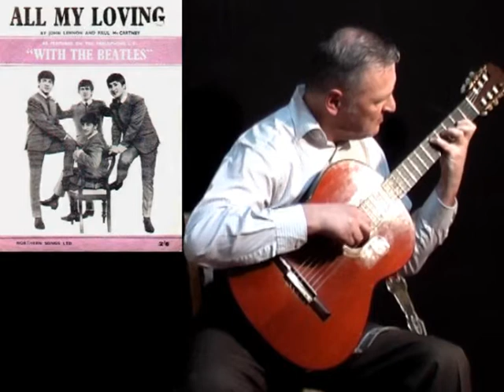Paul McCartney_All My Loving, arr. Mario Gangi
Andrey Shilov plays the 20-th song from "The Beatles" for his McCartney-Beatles playlist. This time it's "All My Loving" arranged for guitar by M.Gangi. "All My Loving" is  written by McCartney (credited to Lennon–McCartney), from the 1963 album "With the Beatles". The song was released as a single in Canada, where it became a number one hit. The Canadian single was imported into the US in enough quantities to peak at number 45 on the Billboard Hot 100 in April 1964. According to journalist Bill Harry, McCartney thought of the lyrics whilst shaving, though McCartney told biographer Barry Miles that he wrote them while on a tour bus. He also said, "It was the first song I'd ever written the words first. I never wrote words first, it was always some kind of accompaniment. I've hardly ever done it since either." The lyrics follow the "letter song" model as used on "P.S. I Love You", the B-side of their first single. After arriving at the location of the gig, he wrote the music on a piano backstage. McCartney originally envisioned it as a country & western song, and George Harrison added a Nashville-style guitar solo. John Lennon's rhythm guitar track uses quickly strummed triplets similar to "Da Doo Ron Ron" by The Crystals, a song that was popular at the time. McCartney added a walking bass line. Lennon expressed his esteem for the song in his 1980 Playboy interview, saying, "It's a damn good piece of work. ... But I play a pretty mean guitar in back." It has been hypothesized that the piece draws inspiration from the Dave Brubeck Quartet's 1959 song "Kathy's Waltz".
Андрей Шилов играет 20-ю песню из альбома "With The Beatles" для своего плэйлиста Маккартни-Битлз. На этот раз это "All My Loving" в обработке для гитары Марио Ганжи. Песня гнаписана Полом Маккартни (приписана авторскому дуэту Леннон/Маккартни). Несмотря на то, что ни в Великобритании, ни в США песня не была выпущена в виде сингла, она довольно хорошо ротировалась на радио, из-за чего компания EMI впоследствии выпустила одноимённый мини-альбом с данной композицией в качестве первой. В виде сингла песня была выпущена в Канаде, где стала хитом номер один. Канадский сингл был импортирован в США в количестве, достаточном для того, чтобы в апреле 1964 года песня заняла 45-ю позицию в чарте Billboard Hot 100 в Апреле 1964 г. Согласно журналисту Биллу Харри, Маккартни придумал текст песни во время бритья, хотя по версии Барри Майлза текст был написан во время поездки в автобусе. Майлз также приводит следующие слова Маккартни: «Это была первая песня, для которой я сначала написал слова». Текст песни представляет собой как бы письмо, следуя в этом модели, уже использованной группой в песне «P.S. I Love You». После прибытия на концерт Маккартни написал музыку к своему тексту, используя фортепиано за кулисами. Джон Леннон впоследствии выразил своё восхищение этой песней, давая интервью журналу «Плейбой» в 1980 году: «„All My Loving“ — песня Пола, я скажу с сожалением, ...потому что это чертовски хорошая работа. А я играю довольно средненькую гитарную партию фоном». Группа записала песню 30 июля 1963 года на студии «Эбби Роуд». Согласно Алану Вейссу, телевизионному продюсеру, бывшему непосредственным свидетелем происходящего, песня «All My Loving» звучала в аудиосистеме реанимационной комнаты больницы имени Рузвельта в тот момент, когда была констатирована смерть Леннона (8 декабря 1980 года).